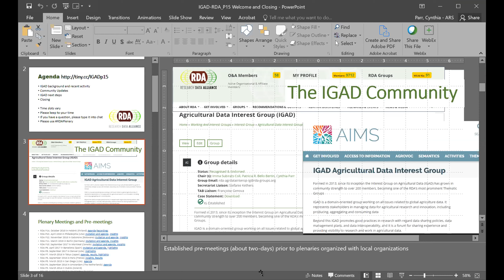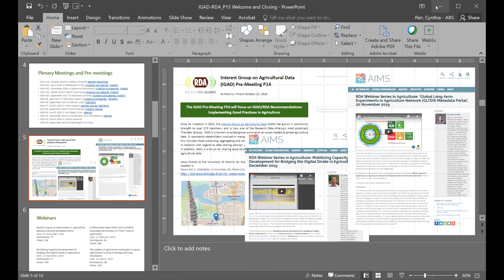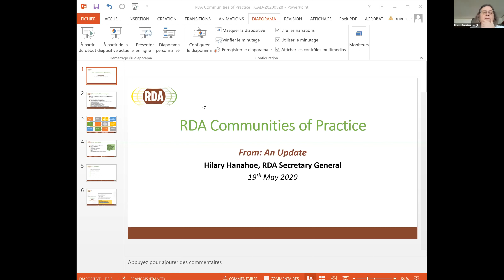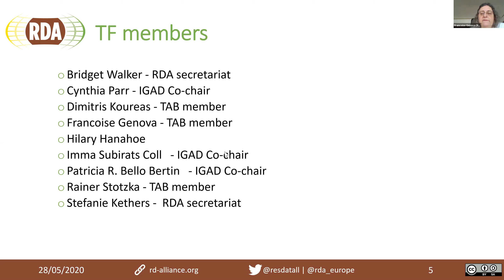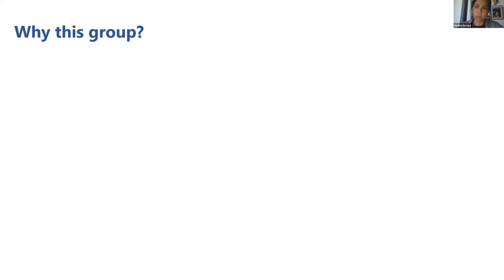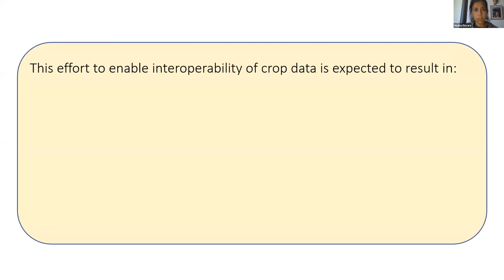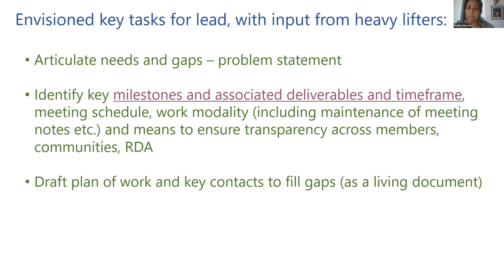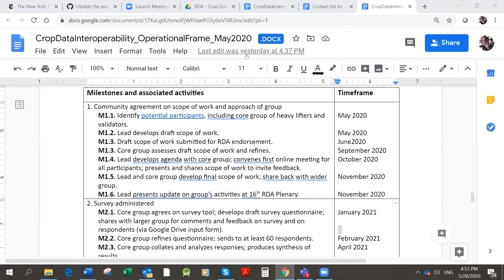What is next for IGAD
As part of The Research Data Alliance (RDA) Interest Group on Agricultural Data (IGAD) meeting focusing on IGAD/RDA : Sharing Experiences and Creating Digital Dialogues, IGAD co-chairs, Françoise Genova, RDA Technical Advisory Board, and Medha Devare, CGIAR presented a webinar during the ‘Closing Remarks’ session on May 28.

This session focused on two of the main topics currently under discussion within IGAD: 1.) The possible expansion to Communities of Practice as a complementary role to the RDA and its working Groups; and 2.) the proposal to create a new working group within the IGAD umbrella dedicated to Crop Data Interoperability.

This session also included the participation of Françoise Genova (RDA Technical Advisory Board) and Medha Devare (CGIAR) and also discussed the next activities within IGAD.